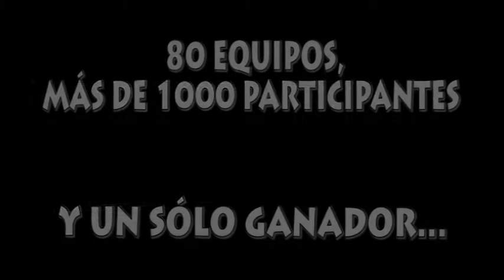Fútbol 7 Bravo Segunda GI - J.1 - Old Masters - Ni Un Durú